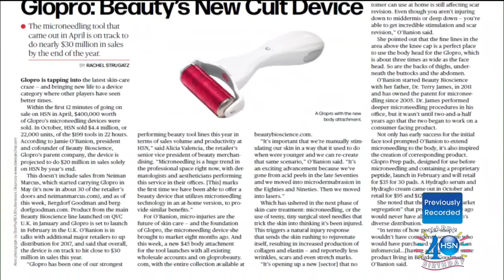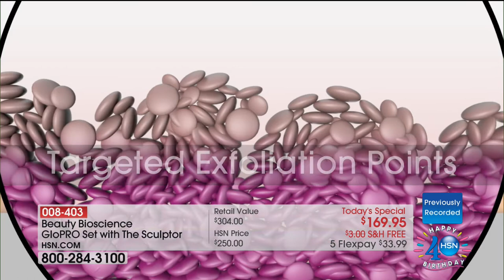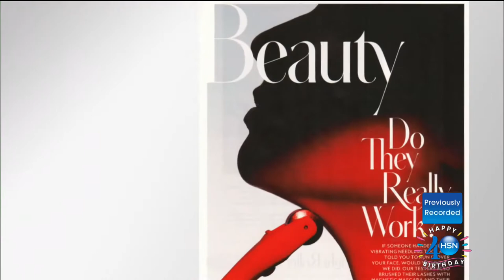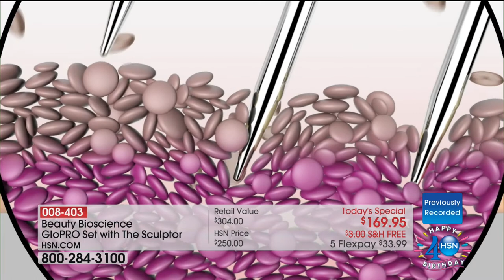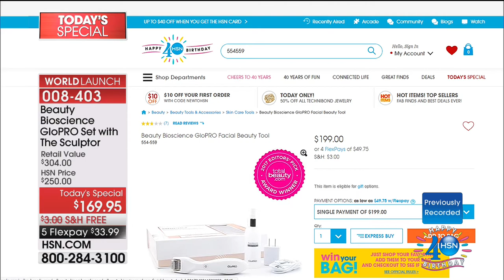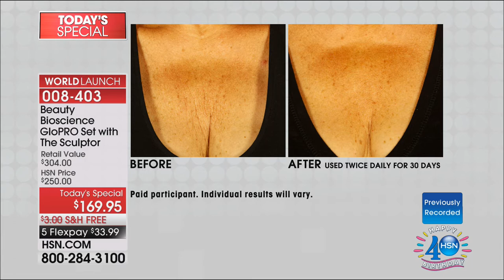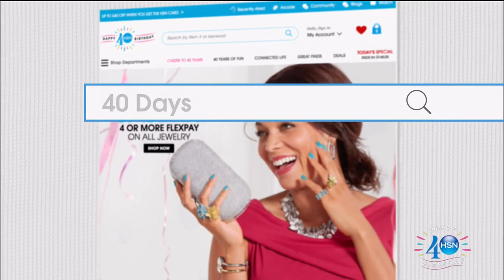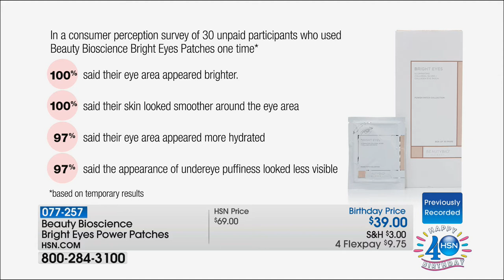HSN | Beauty Bioscience Skin Care Celebration 07.15.2017 - 06 AM